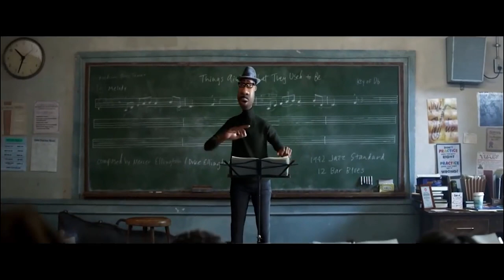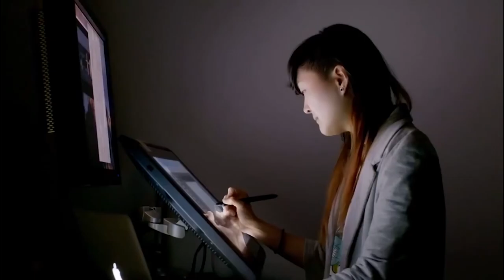PIXAR ANIMATION: ALL UPCOMING ANIMATED MOVIES & SERIES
Get a look at all the upcoming Pixar Animation moives and series including Dug the Up spin-off and Lightyear, the origin story

PIXAR MOVIES
- Lightyear, starring Chris Evans, will tell the origin story of the “real” Buzz Lightyear pilot who inspired the famous toy line. It is scheduled to hit theaters in summer 2022.
- Luca, set in a seaside town of Italy, will arrive in theaters June 2021.
- Turning Red follows a 13-year-old girl who is changing during puberty and also has the ability to transform into a giant red panda when she gets excited.

PIXAR ON DISNEY+
- Dug Days, which follows the dog from Up, is set after he and his master return to suburbia from the jungles. It is set to premiere on Disney+ in fall 2021.
- Pixar Popcorn is a new series of shorts focused on beloved Pixar characters which is set to debut next month.
- Lightning McQueen and Mater will be starring in their own Cars followup series coming to Disney+ in fall 2022.
- Pixar’s first original longform animated series will be Win or Lose, about a coed middle school softball team in the week leading up to the championship game. Each episodes will be told from the perspective of a different member of the team. It will hit Disney+ in fall 2023.